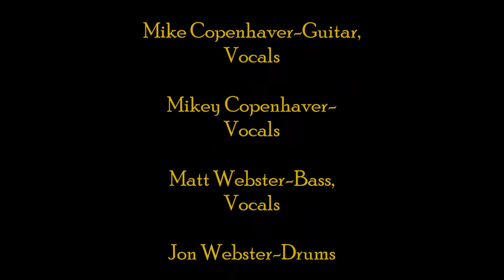Such A Night-Mike Copenhaver Fiddler's Hearth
The Last Waltz Tribute Concert & Northern IN Food Bank benefit took place at Fiddler's Hearth, South Bend, IN on 11/18/15.